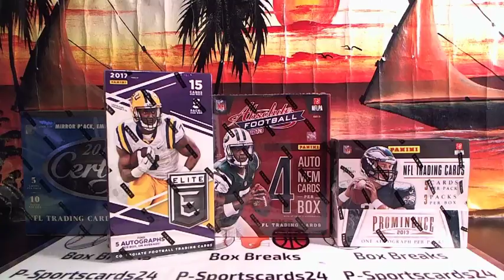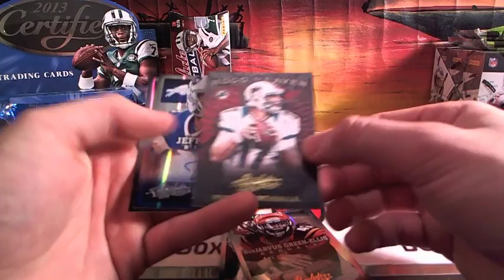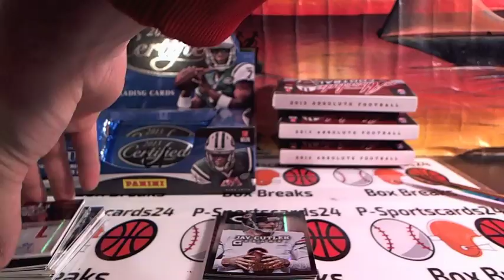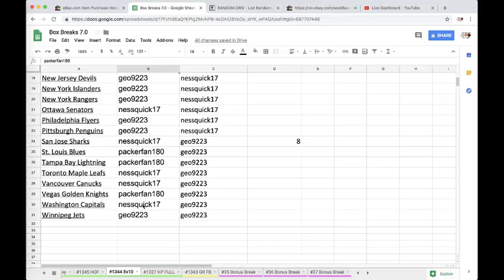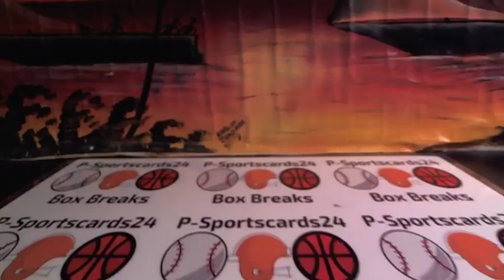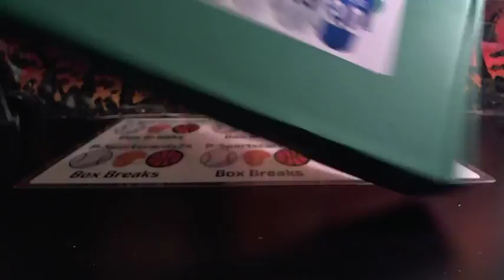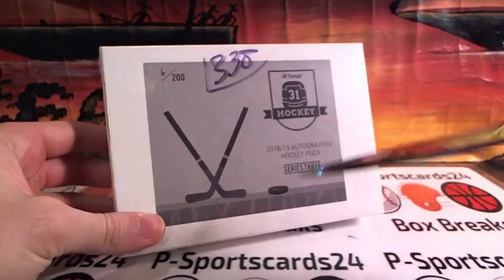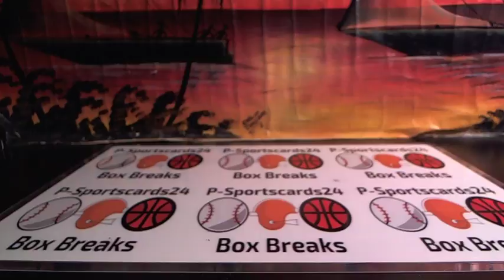11/6/18 P-Sportscards24 Ebay Live Box Breaks